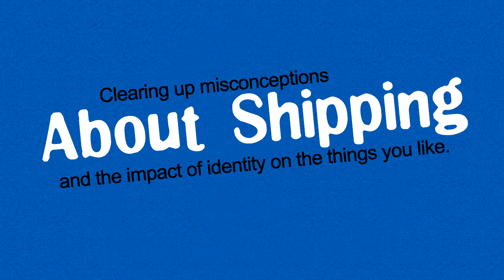MISCONCEPTIONS ABOUT SHIPPING | Talks from Freaking Narnia 107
it is the year of our lord 2021 and i still have to remind people that shipping is not a bad thing, that shipping does not equal ship wars, and that shipping is not to blame if your identity is brainwashing you into starting beef with other fans on twitter. so... here's your helpful reminder.

i'm carla and this is my vlog, where i will be posting videos every once in a while. if you like discussing all manner of geeky things such as books, movies, tv shows, anime/manga and other fandom-related topics, then this is the channel for you.

if you'd like me to talk about any particular fandom-y topic, feel free to comment on my site or in any of my videos; if it's a topic i'm knowledgeable about, i'll try to make a video about it.

** IMPORTANT LINKS **

intro music thanks to OurMusicBox.com.